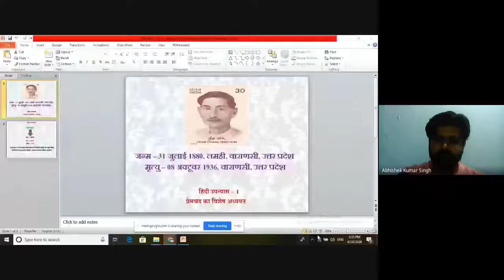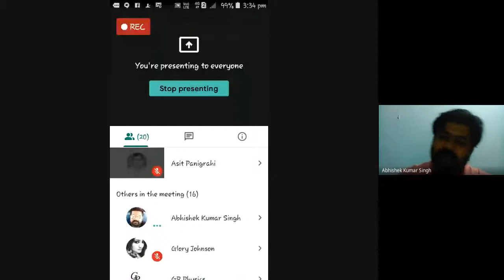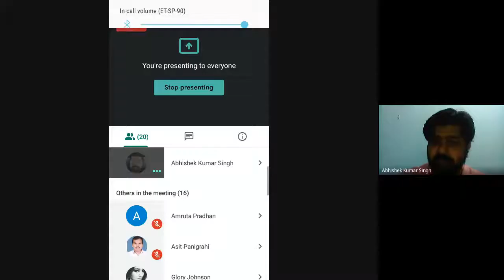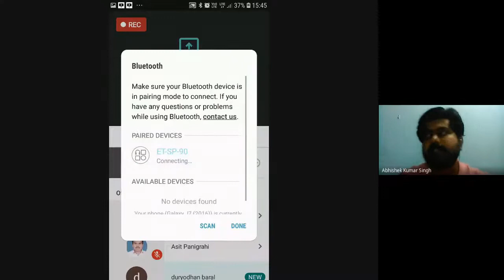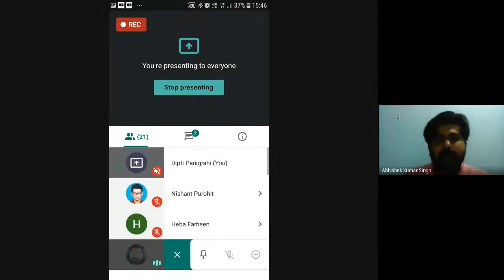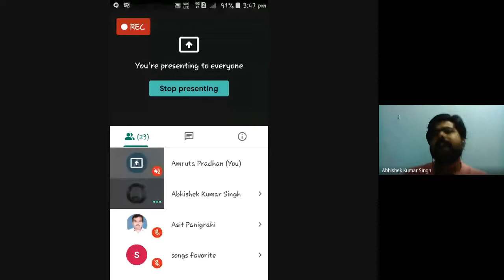Hindi Upanyas 1, Premchand ka viashesh adhyyan (Premashram)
PROGRAMME: MAHD 4TH SEMESTER
COURSE: MHD 14, Block 03

RESOURCE PERSON:Mr. Abhishek Singh
Academic Consultant, OSOU, Sambalpur